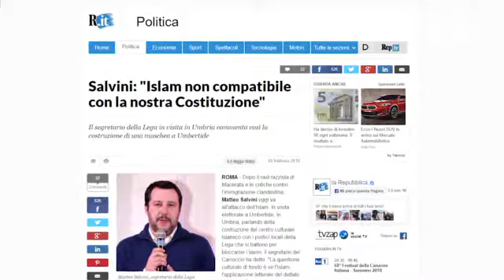Salvini contro l'Islam, Pace: ''Costituzione non vieta le fedi religiose, ma illeciti''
Durante una visita al cantiere del centro culturale islamico di Umbertide, in Umbria, il leader leghista Matteo Salvini ha affermato che l'Islam sarebbe "incompatibile coi nostri valori, i nostri diritti, le nostre libertà", quindi "con la nostra Costituzione." Abbiamo interpellato in merito il professor Alessandro Pace, costituzionalista ed ex presidente dell'Associazione italiana costituzionalisti: "Occorre distinguere le idee dagli atti. La Costituzione garantisce e tutela ogni espressione religiosa. E se la costruzione di una moschea viene finanziata da un paese estero in modo lecito, non c'è motivo di opporvisi"